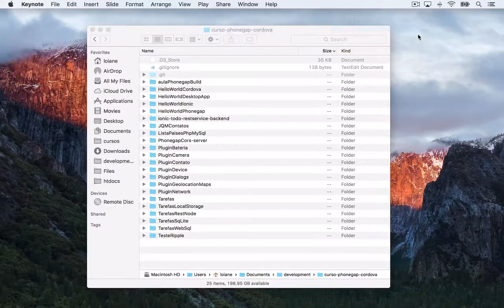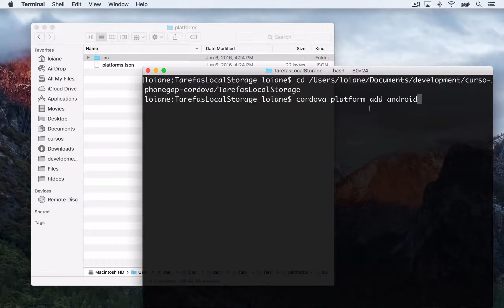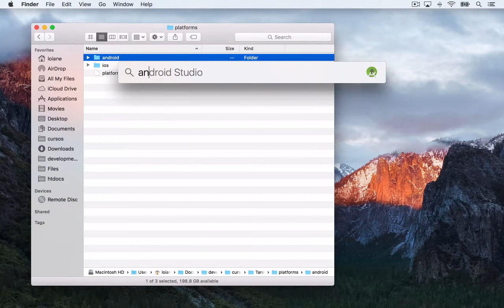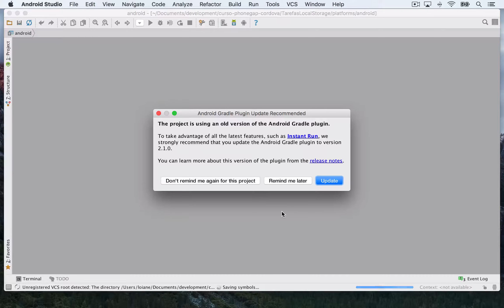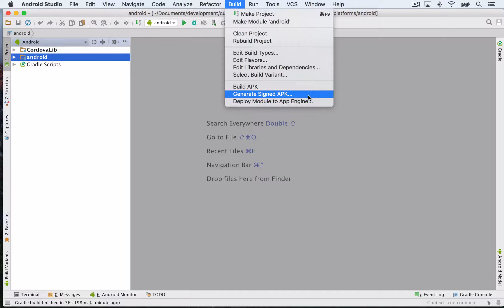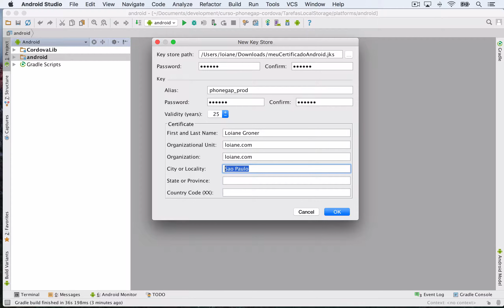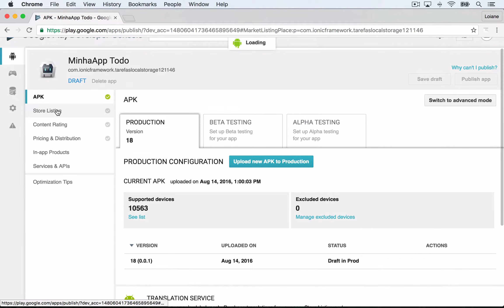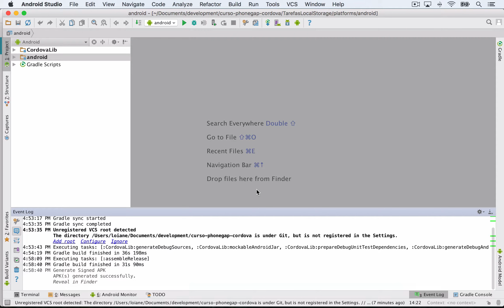Phonegap e Cordova 32: Gerando apk e enviando para Google Play com Android Studio